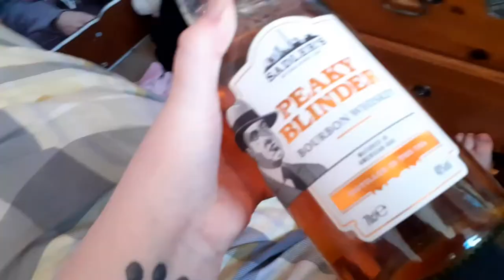Curiosity Killed the Cat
The disaster is back!
First video in a couple months - watch all the way through for complete chaos.
Give us a sub too if you don't mind.

Dogs' Instagram: the_baddest_bitches_x

Also, my boyfriend is wanting to start a twitch so if you want to - please go give him a follow